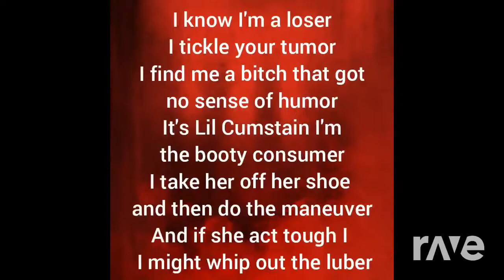Anime In My Tiddies Pt1 - Fizlacious & Dbangz | Daniel Envy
Original Videos